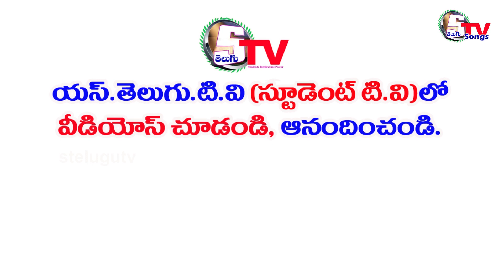mix Song | Vignan Utsav | Vignan University Vadlamudi 2022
Sri Rama Rural Chilumuru, Vignan Utsav 2022, June 6,
Vignan Utsav Vadlamudi, vignan university, vignan university Vadlamudi,
Priyadarsini College Guntur, Sree Mahita Academy,
Sree Mahita Academy Chilumuru,
Sree Mahita Academy Tenali,
Sree Mahita Academy Repalle,
Sri Rama Rural Chilumuru, , June 6,
Sri Rama Rural Chilumuru,
Holyer World School Cherukupalli, Holyer World School Arepalli,
Holyer School Cherukupalli,
OXFORD School  Nagaram, Bala yesu School Nagaram, Repalle, Mpup School Nakshitra,  Nagar. Mont Fort High School Repalle, Saint josephs upper primary school Chinaravuru. Pragna School Guntur, NSM High School Repalle, Oxford School Nagaram, Sri rama rural chilumuru,
rk em school Repalle, rainbow school repalle, john em school repalle,
Priyadarsini College Tenali,
Priyadarsini College Hyderabad,